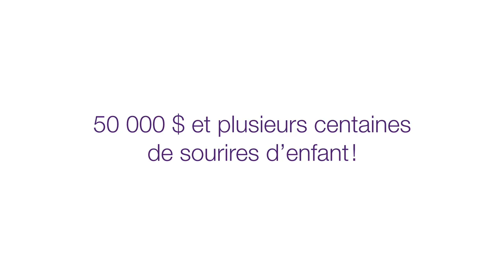TELUS supporte la Fondation Dr Julien - Donnons où nous vivons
Cette année, grâce à vous, TELUS a permis à des centaines d'enfants de la Fondation du Dr Julien de faire le plein de sourires et de nouveaux vêtements afin de commencer l'année scolaire du bon pied.